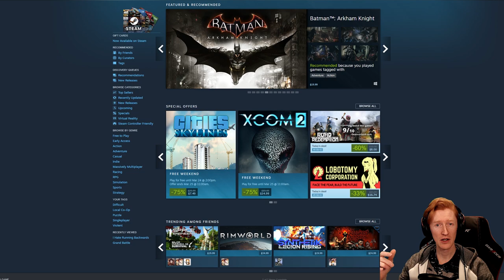LOST ON STEAM | Ep. 04 | ABSOLUTELY BONKERS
50+ Episodes of Lost on Steam!

This episode: Blackbeard's Cove, Wayward Souls and Super Skull Smash GO! 2 Turbo!

- QUICK NAVIGATION FOR YOUR GAME: -

Blackbeard's Cove - 0:34
Wayward Souls - 7:18
Super Skull Smash GO! 2 Turbo - 12:44

Blackbeard's Cove:
$9.99 | Released

Explore Blackbeard's Cove in search of lost treasure. Blackbeard's famed flagship is thought to have capsized in the waters surrounding the island. The remains of what may be the Queen Anne's Revenge are reported to lay at the bottom of the sea.

Wayward Souls is a randomly generated action-RPG with a heavy focus on story. Play as seven different heroes, all with their own sets of abilities. Fight through steadily greater hordes of enemies.

Super Skull Smash GO! 2 Turbo:
$4.99 | Released

The Kingdom of Bones needs you! Purify the land and stop Evil King once and for all. Take the skull-smashing puzzle platformer in a new direction with TURBO action, TURBO puzzles and TURBO boss battles.

Lost on Steam is a new series where we take a look at 3 games on the Steam store that for one reason or another just failed to take off. We will try to do a mixture of new and old games from indies to larger releases!

You can also join the Steam Group below to stay up-to-date on all the game reviews I do. I bet I can find a few that you haven't heard of!

-Sonoket // Aaron